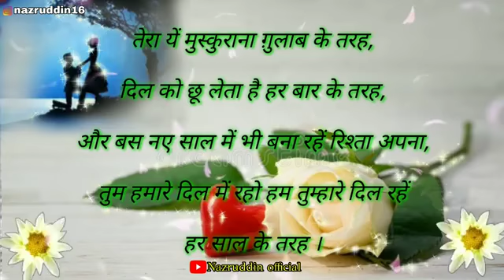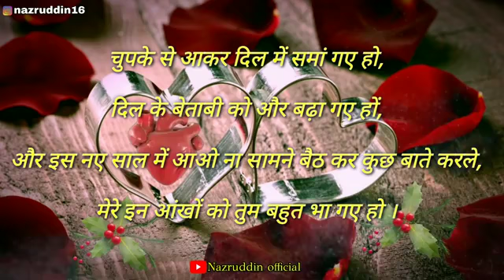Tera yah mast Purana Qila Tarah Dil Ko Jab leta hai